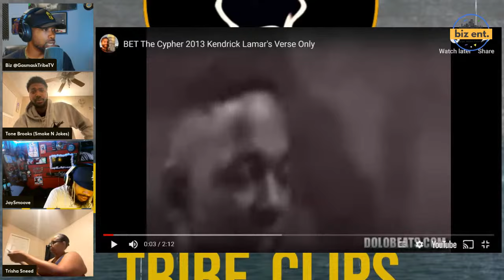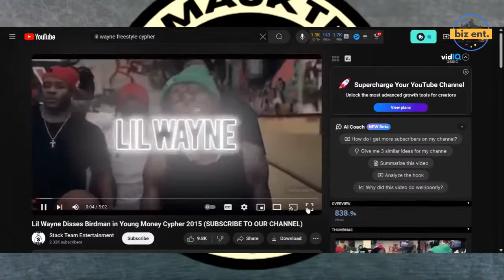Wayne VS Kendrick Lamar | Music Debate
Eminem Vs. Kendrick Lamar
WAYNE VS KENDRICK LAMAR

Gasmask' Tribe TV Podcast

Podcast in Audio
Spotify Podcast:

Chapters:
0:00:00 - 0:02:31 Intro
0:02:31 - 0:03:30 Eminen Vs. Kendrick Lamer
0:03:30 - 0:06:00 Wayne Vs. K Dot
0:06:00 - 0:33:30 The Debate
0:33:30 - 0:39:48 Kevin Hart BET Cypher